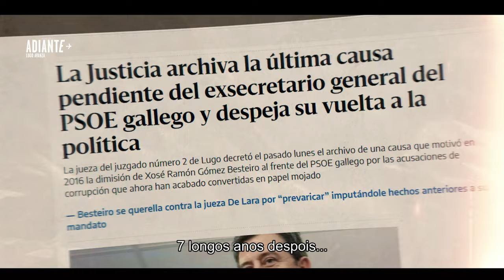Jose Ramón Gómez Besteiro I PSdeG. Adiante. Lugo avanza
Ola! Deixa que me presente… son José Ramón Gómez Besteiro, candidato ao congreso dos deputados do PSdeG-PSOE pola provincia de Lugo.

Regreso á política para dalo todo!  Porque en Lugo, en Galicia e en España xogámonos moito nas próximas eleccións xerais 2023.

Feijóo e Abascal ameazan os avances conseguidos por Pedro Sánchez para a maioría social do noso país.

Avanzar ou retroceder.
Avancemos xunt@s!
Vota PSOE. Vota Pedro Sánchez.